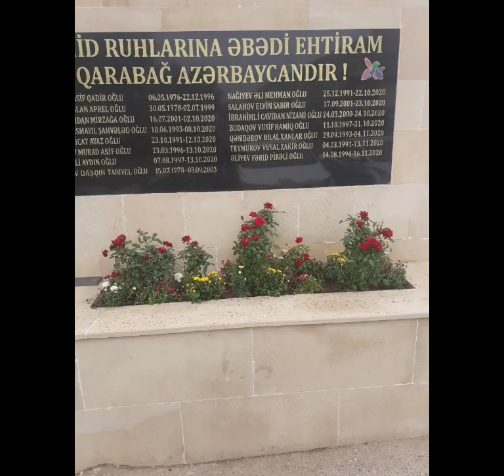Badamdar bələdiyyəsi "Anım gününə" belə hazırlaşıb